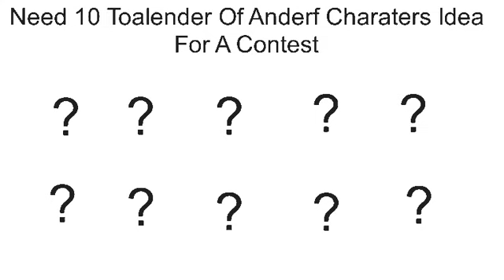Toalender Of Anderf Finale Contest